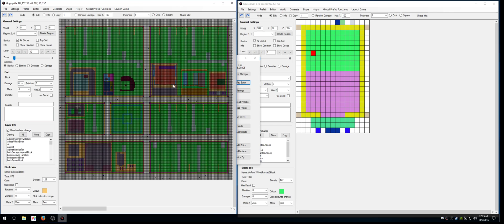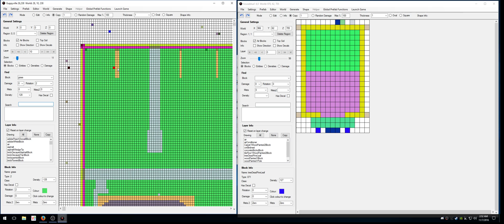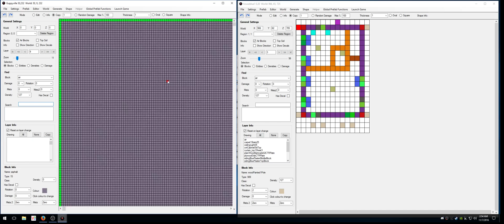7 Days to Die - Hal's Prefab Editor Marker System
Hal's Editor - Marker Editor Tutorial

Brief tutorial on how to use the marker system and 2nd editor instance to quickly place copied layers from one prefab to another.